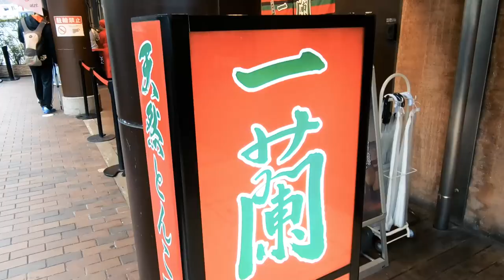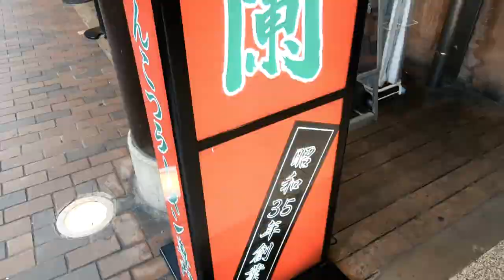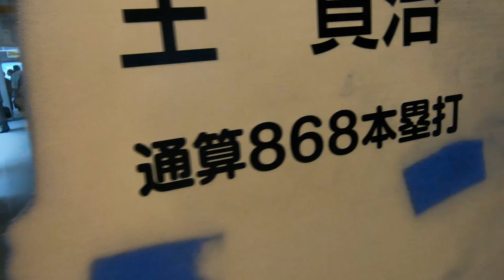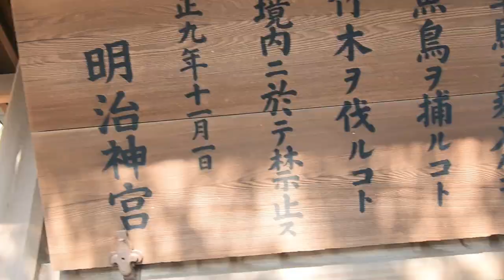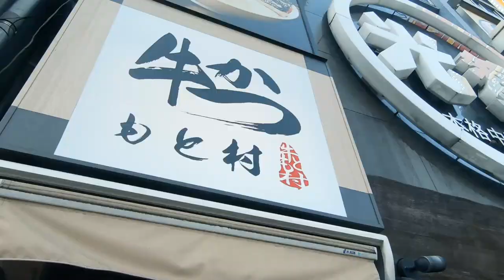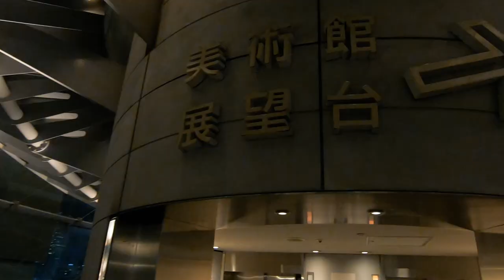2018東京不熱之旅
這次的行程真的很令人驚喜
年初嘴巴說說要去日本看球到處玩
還在想說可能真的只是嘴巴說說
誰曉得一個月前訂好機票一個月前就出發
各種完美巧合的境遇
日本的美真的一輩子忘不了
希望明年可以再去個幾次!!!

真的覺得自己很模稜兩可
果然拍片還是要有確定的思考
要旅拍還是要VLOG
前期規劃的重要性啊~~
持續學習!!!